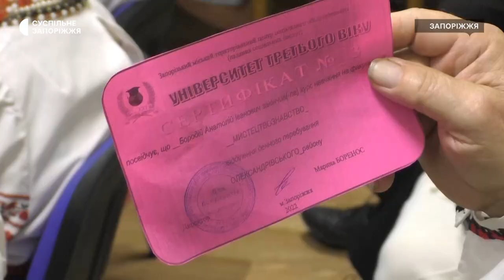Як працює під час війни Центр соціального обслуговування в Запоріжжі | Новини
Попри воєнний стан, близько 3000 запоріжців, зокрема, з інвалідністю та літніх людей, отримують соціальну та реабілітаційну допомогу завдяки соціальним працівникам. Про це каже директорка міського територіального Центру соціального обслуговування Марина Боренос. Як працюють у відділенні в Олександрівському районі Запоріжжя – бачили кореспонденти Суспільного.